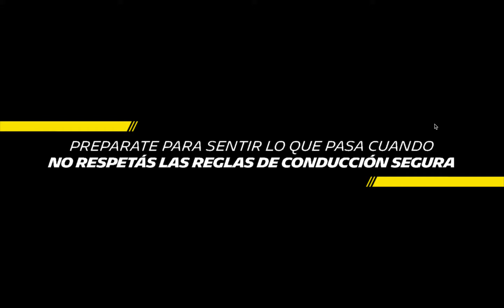“CarDriverXP” - Michelin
Por segundo año consecutivo, la compañía lanza un nuevo proyecto de concientización en seguridad vial destinado a los jóvenes. La propuesta consiste en un videojuego online, en el que los jugadores atravesarán una serie de desafíos al volante de un simulador.